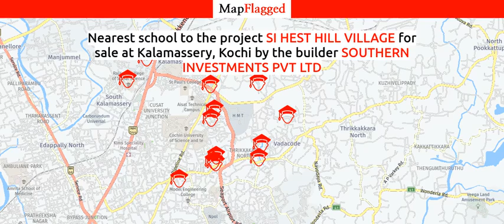Kochi | SI Hest Hill Village by Southern Investments Pvt at Kalamassery | MapFlagged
Following is the detail of SI Hest Hill Village, a project by Southern Investments Pvt Ltd:

 Hest Hill Village offers you the calm lifestyle especially designed in by Si into its Urban Village developments. With just 24 houses, these residences offer the close intimacy of life in a village along with all the modern conveniences of urban life. There are both twin homes and independent ones, each with its own landscaped green spaces in a development spread over 50,000 square feet. Located at Kaipadamugal, Kalamasserry, Hest Hill Village is just 600 meters from Seaport Aiport Road and 700 meters from HMT Road. Just five minutes of driving can take you to the HMT complex, the Cooperative Medical College, St. Pauls College, KINFRA and the Bharath Matha College. Imagine living in a quiet village that close to major city amenities! As the 148th project of Si and the 32nd project in Kochi, you can look forward to the same meticulous workmanship and attention to design, which stand behind thousands of Si homes. Come and live in the quiet ambience of Hest Hill Village!

SI Hest Hill Village : Kalamassery, Kochi, India with the price structure:
3 BHK at 1.03Cr-1.60Cr having area 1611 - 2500 sq.ft

Nearest Hospitals to this Project:
Cochin Medical College Hospital
B and B Memorial Hospital
Govt Hospital
Sunrise Hospital
Co-Operative Medical College Hospital

Nearest Schools to this Project:
HMT School
Kidzville
Craft World School
Anganwadi
Holy Cross Convent School Kangarapady

Nearest Restaurants to this Project:
Charcol Palace
Hotel Shri Aryas
Thameez Restaurant
Hotel Jalaliya
Lebufe

Nearest Train Stations to this Project:
Idappalli Railway Station
Aluva Railway Station
Marshling Yard Railway Station
Ernakulam Town Station-North
Hotel Malabar Plaza-Ernakulam North

Nearest Shopping Malls to this Project:
Farm Mart
MS Junction
Kangarappady Junction
Ettukalil Junction
Twinkle

Nearest Parks to this Project:
EMS Co-operative Society Park
Childere's Scienece Park
Gulmohar Garden
Ems Cooperative Society Park
Science & Technology Park Kalamassery

Nearest Movie Theatres to this Project:
NA Cinema Theatre
Elements of Cinema
CUSAT Amphi Theatre
Kadambrayar Band
Preethi Theatre

Nearest Cafes to this Project:
Tea Shop Maveli JN
Cusat Coffee House
Cafe Cochin
Cafe Latlong
Cofi Club

Nearest Doctors to this Project:
Dr Sujith
Milestones Clinic
Dr Anooo Homepathi
Dr Chacko
Dr D Saradamonr